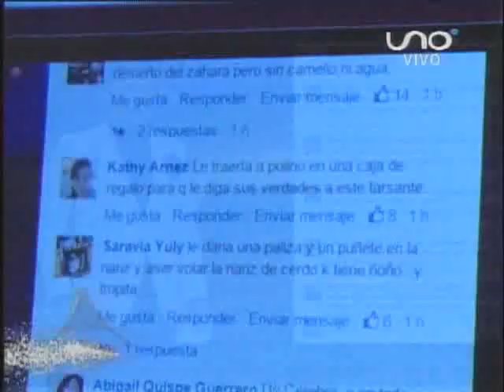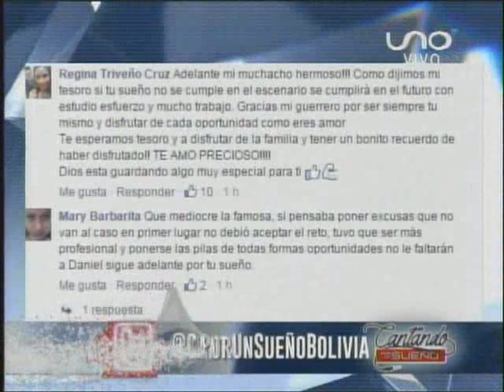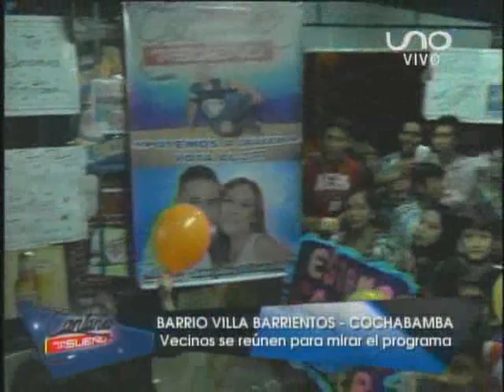Cantando por un Sueño Bolivia 10Marzo Parte01